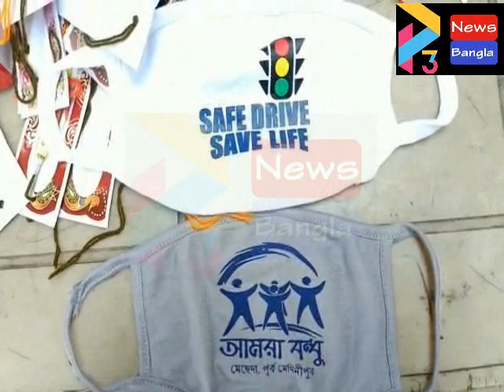RAKHI UTSAB KOLAGHAT#03 08 2020 P3 NEWS BANGLA#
*রাখীবন্ধন উৎসবে করোনা সচেতনতায় পূর্ব মেদিনীপুর জেলা পুলিশ পথচলতি মানুষের হাতে তুলে দিলেন মাক্স এবং স‍্যানিটাইজার।।*মেছেদা তে পথচলতি মানুষ জনদের হাতে রাখী বাঁধলেন এবং সেই সঙ্গে মাস্ক ও মিষ্টি বিতরণ করলো কোলাঘাট থানার পুলিশ ও মেছেদা 'আমরা বন্ধু' নামক এক স্বেচ্ছাসেবী সংগঠন।
সৌভ্রাতৃত্বের রাখী বন্ধন উৎসব কে সামনে রেখে সোমবার মেছেদার  প্রাণকেন্দ্র ফাইভ পয়েন্ট মোড় সহ শহরের বিভিন্ন গুরুত্বপূর্ণ রাস্তার মোড়ে পথচলতি মানুষজনদের হাতে রাখী পরালেন কোলাঘাট থানার ওসি রাজকুমার দেবনাথ ট্রাফিক ইন্সপেক্টর বিপ্লব বাবু পূর্ব মেদিনীপুর জেলার জেলা পরিষদ এর খাদ্য কর্মাধ্যক সিরাজ খান ও কোলাঘাট থানার এ,এস,আই ও আমরা বন্ধুর অন্যতম সদস্য শান্তিময় নন্দী সহ আমরা বন্ধু সংগঠন এর সদস্য ও পুলিশ কর্মীরা। মানুষের সাথে মানুষের সম্প্রীতি রক্ষার তাগিদে কোলাঘাট থানা ও আমরা বন্ধুর স্বেচ্ছাসেবী সংগঠন এর এই মানবিক উদ্যোগে খুশি সকল পথচলতি মানুষজন সহ আপামর মেছেদা বাসী।এবং পরে কোলাঘাট দেউলিয়া বাজার ও কোলাঘাট থানায় সমস্ত পুলিশ আধিকারিক কে রাখী, মাস্ক ও মিষ্টি মুখ করানো হয়।এবং করোনা নিয়ে সচেতনতার বার্তা দেওয়া হয়।মেছেদা ফাইভ পয়েন্ট এ প্রায় দুইহাজার মানুষ এর হাতে বিনা পয়সায় রাখী, মাস্ক মিষ্টি বিতরণ করা হয়।আজ মেছেদা কোলাঘাট,দেউলিয়া কোলাঘাট থানা মিলিয়ে প্রায় পাঁচ হাজার মানুষ এর হাতে রাখী মাস্ক ও মিষ্টি তুলে দেওয়া হয়।আমরা বন্ধু সংস্থার আজ থেকে জেলার বিভিন্ন প্রান্তে বিভিন্ন থানার মাধ্যম এ ৫০ হাজার মাস্ক বিতরণ করা হবে। এই মাস্ক বিতরণ এর উদ্বোধন করেন তমলুক জেলা শাসক অফিস এ জেলাশাসক পার্থ ঘোষ ও পুলিশ সুপার সুনীল কুমার যাদব।